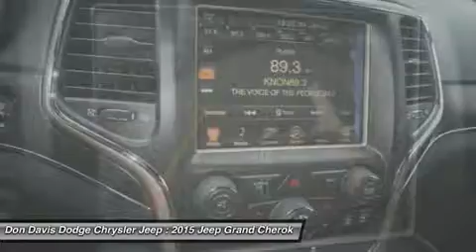2015 JEEP GRAND CHEROKEE Arlington, TX E27219